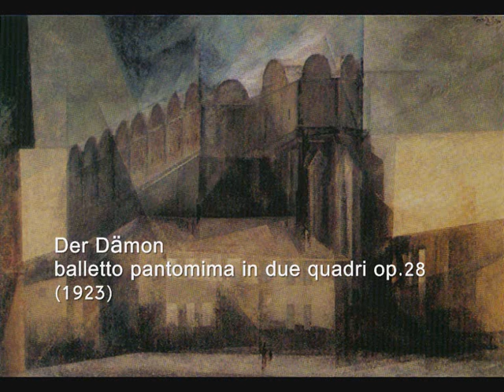Paul Hindemith: Der Dämon op.28 (1923) (3/3)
Paul Hindemith (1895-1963): Der Dämon, balletto pantomima in due quadri op.28 (1923) -- Radio-Symphonie-Orchester Berlin diretta da Gerd Albrecht

XII. Tanz der roten Roserei
XIII. Tanz der Brutalität
XIV. Tanz des geschlangenen Tieres
XV. Finale

--- painting by Lyonel Feininger